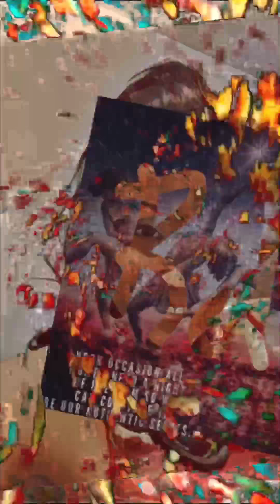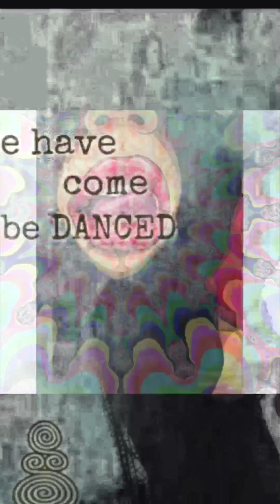We have come 2 B danced- original